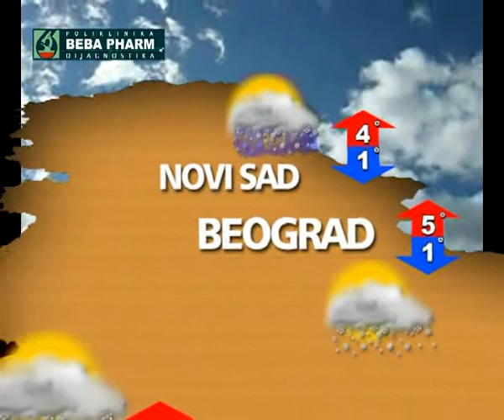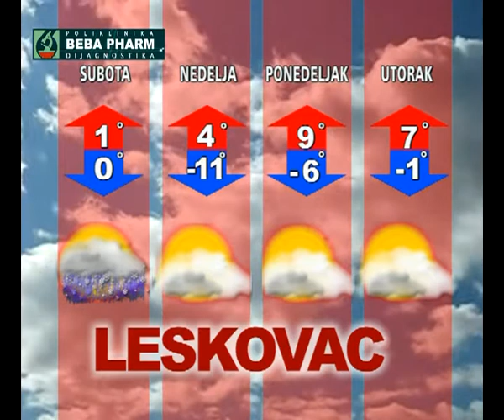TV PROTOKOL K 1 Vremenska prognoza za 11 JANUAR 2013